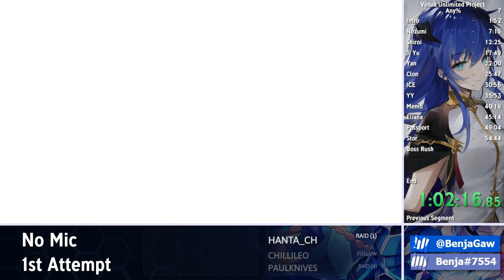Virtua Unlimited Project - Any% - 26/04/2024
RTA: 1:05:13.98

Notes:
- Deadless run
- Double Jump
- Quick Charge - Air Dash - Extra damage obtained
- Almost, every quick kill
- Bad RNG in the last boss